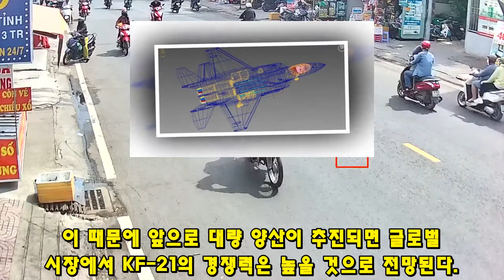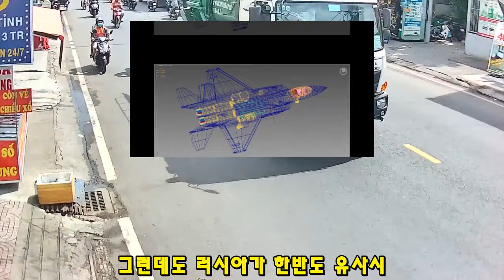"미 CNN이 발표한 KF-21 6세대 충격 공개"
3212"미 CNN이 발표한 KF-21 6세대 충격 공개"